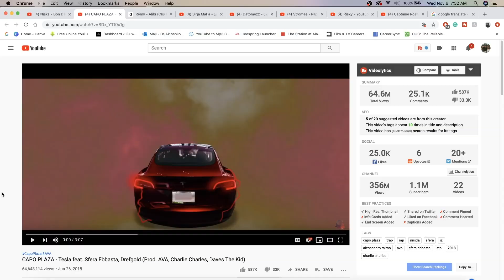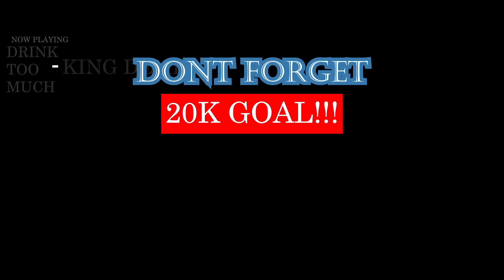CAPO PLAZA - Tesla feat. Sfera Ebbasta, Drefgold (Prod. AVA, Daves The Kid) | ITALIAN RAP REACTION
SHEESH! THAT VIDEO DESERVES AN AWARD. PRETTY NICE TUNE. 8/10 IMO | Add me on Snapchat for more lit crazy clips! @Demmydee

IMPORTANT LINKS:
Previous Video- REACTION TO Niska - Bon Déjà | A COLORS SHOW | FRENCH RAP REACTION:

WARNING!